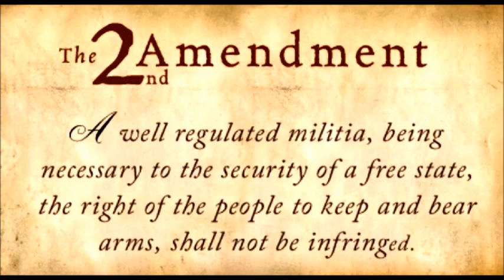Gun Porn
ActiveHeroes.org

Stay Armed Stay Safe

Check Out
Vudu Vinyl.com